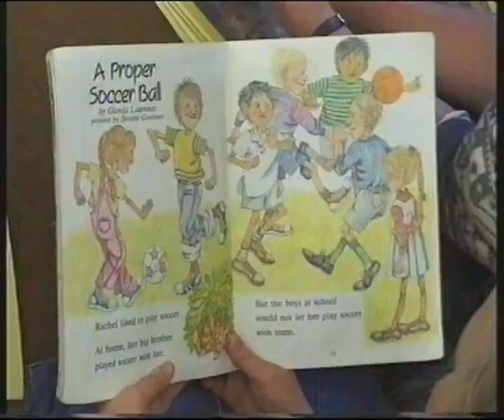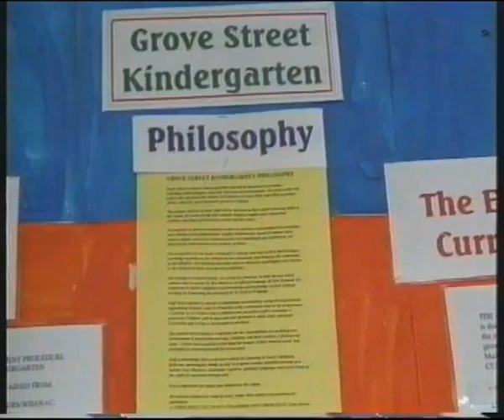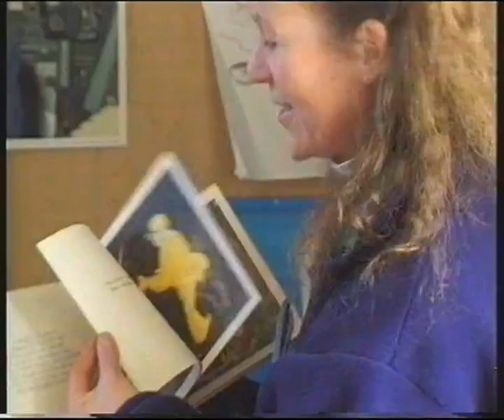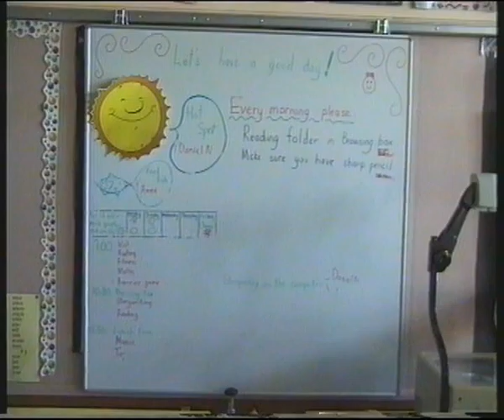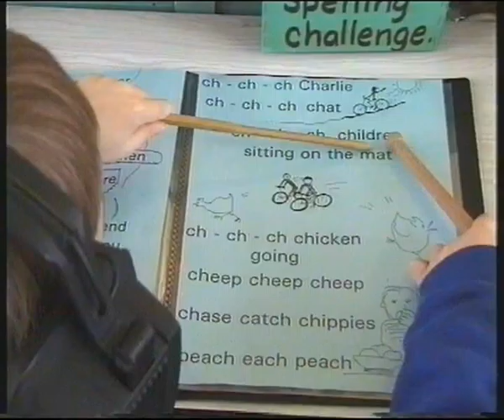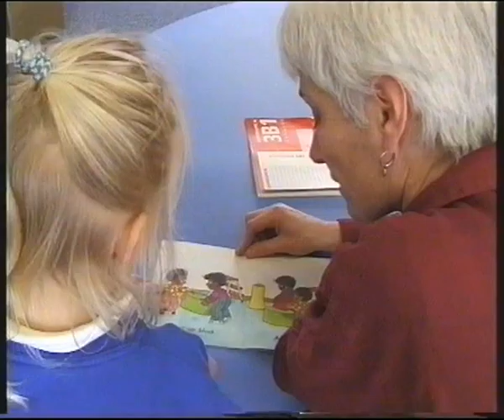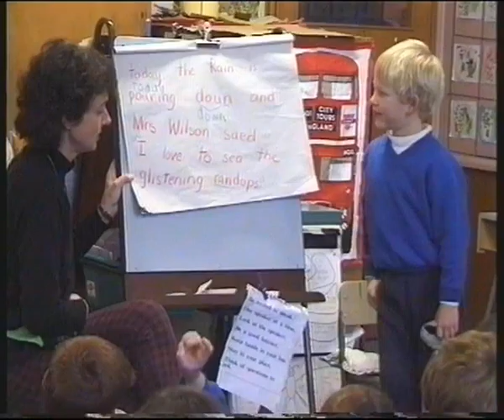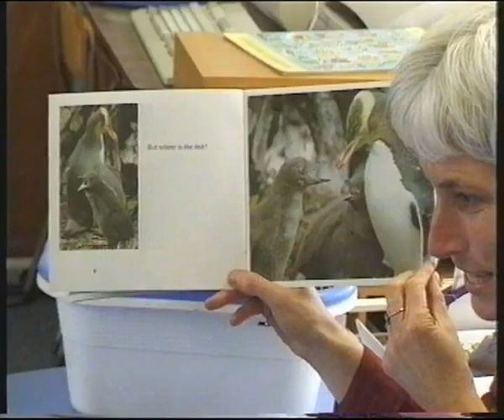Skole Start i NZ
Fra 1996 var der stor interesse i Danmark for den newzealandsk skolestart, da på det tidspunkt var NZ det land inden for de engelsktalende lande der klarede sig bedst inden for tidlig læsning. Jeg er herboende newzealænder, var folkeskolelærer i Dk med en newzealandsk læreruddannelse så tog tilbage til NZ for at filme undervisningssituationer i nzske primary skoler. Sammen med Amtscentralen for Undervisningsmidler  lavede vi til sammen denne video som jeg digitaliserede til Youtube. Jeg mener selv i dag at den kan have relevans til dansk indskoling.